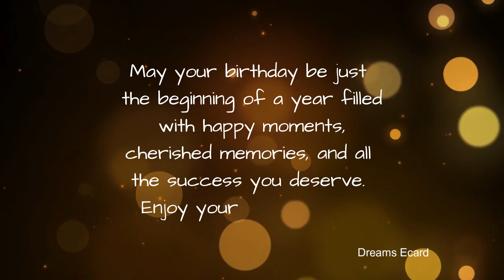14th April birthday | 14th April happy birthday status | 14th April birthday wishes🎉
14th April birthday | 14th April happy birthday status | 14th April birthday wishes🎉

This video is made for people whose birthday is on 14th April.